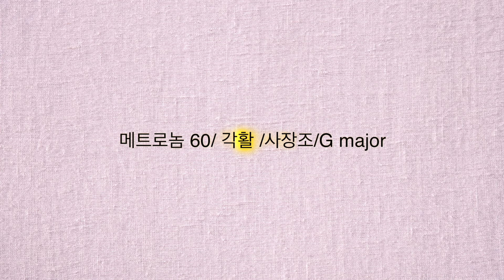[스케일1] 스케일 자세편! 배운거 모두 총출동~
바이올린할때 안아프려면 자세가 중요해요😁
우리가 배운 자세 요점들 다 넣었어요~!
한번 쭉 훑으면서 우선 1주일만!! 같이해요!!
Scale practice!!💙